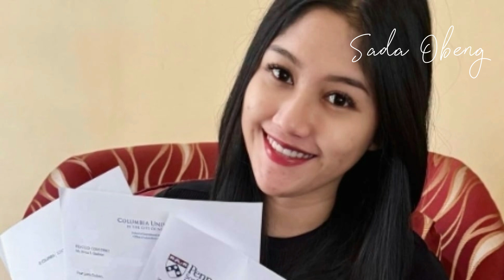Sosok Alya Dalila,TikToker yang Berani Kritik Erina Gudono Mantu Jokowi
Alya Dalila,TikToker, Berani Kritik Erina Gudono, Mantu Jokowi, Jokowi, Baca: Erina Gudono Masuk Bursa Pilkada Sleman, Gerindra DIY: Aspirasi Rakyat, Tak Ada Dorongan Jokowi, Istri Kaesang Pangarep ini disebut sebagai Marie Antoinette, Marie Antoinette, Istri Kaesang Pangarep, Kaesang Pangarep, Jokowi,  Alya Dalila, Jawa medioker yang privilege, widodo dynasty, Shania adalah Runner Up Puteri Indonesia DIY tahun 2022, TikTok ,